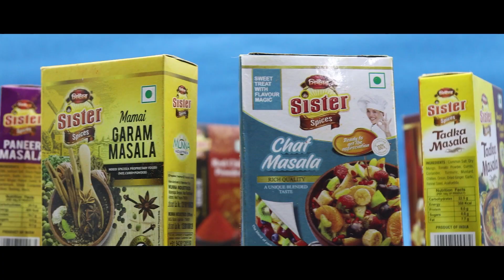গজারিয়া হাওড়া নদীতে প্রতিমা ভাসান স্থল পরিদর্শন করলেন মেয়র